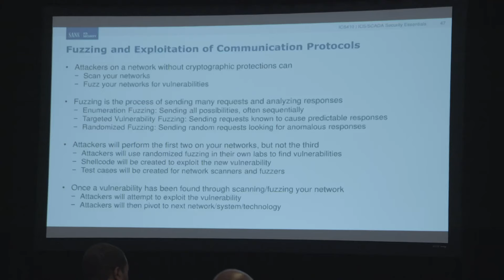ICS410: ICS/SCADA Security Essentials | GICSP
Elevate your organization's industrial cybersecurity with ICS410, led by industry veteran Justin Searle. With over 25 years of experience, Justin has designed this course to address the critical need for effective cybersecurity in OT environments without compromising system safety or reliability. ICS410 bridges the gap between IT and OT/ICS security, providing actionable insights that your team can implement immediately.

Through hands-on labs, practitioners gain a deep understanding of both the technologies they need to defend and the tactics attackers use. This course ensures that when your team returns to the field, they’re equipped with the skills to protect your critical infrastructure effectively.

Whether you're looking to invest in your team's training or enhance your own expertise, ICS410 offers flexible learning formats—attend In-Person, Live Online, or learn at your own pace with OnDemand options. Transform your approach to industrial cybersecurity and safeguard your operations.